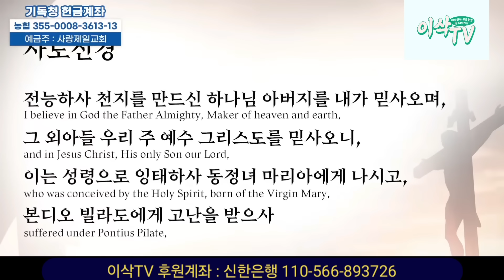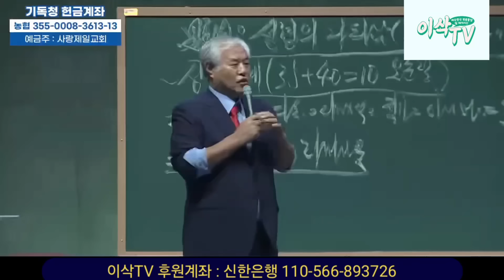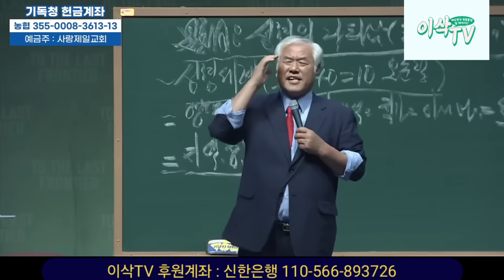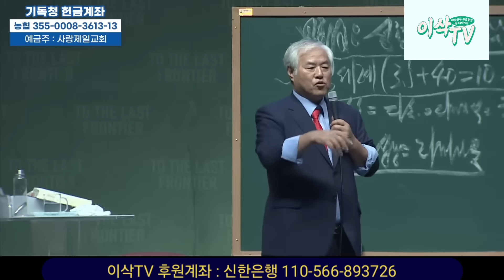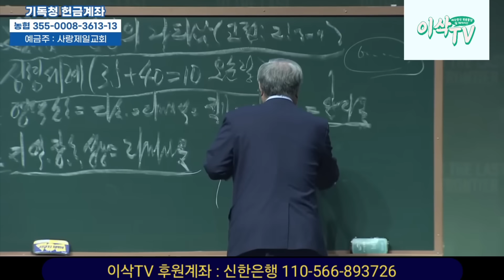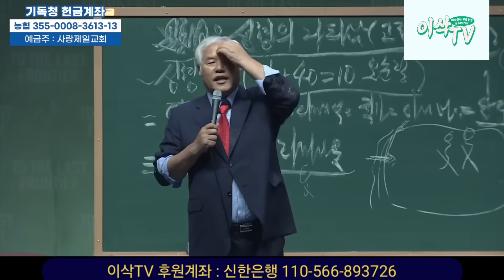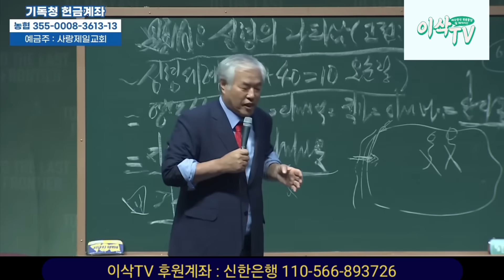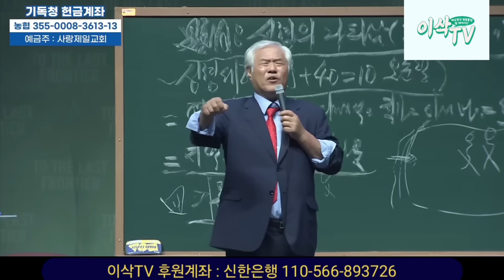[성령의나타남] 성령의나타남 (5) : 초대교회의 역사, 사도행전의 성령의 역사! 상주 인터콥 집회!